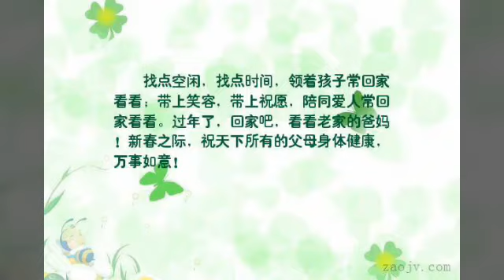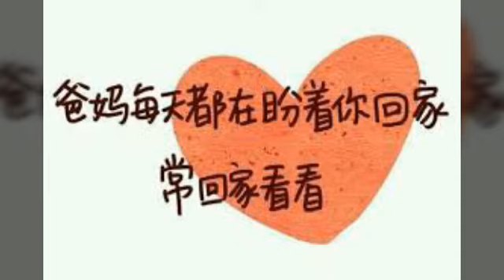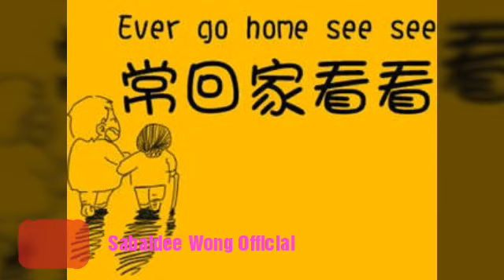送大家一首好歌〈常回家看看〉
☆请多多关注与支持Sabaidee Wong Official频道

☆还有更多的新视频播放在Sabaidee Wong Official频道上

☆谢谢大家的关注与支持

☆还有更多的精彩视频呈现在这个频道上，不要错过喔

●给你新鲜好看 ●Sabaidee Wong Official